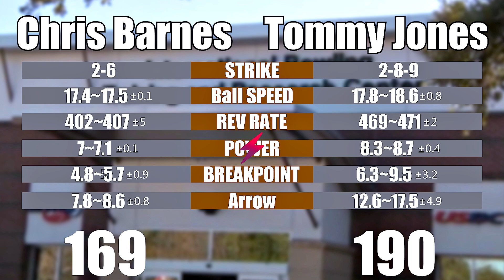Bowling 2020 Hall of Fame Classic MOMENT - Game 3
Chapters:
00:00​​​​​​​​​​​​​​​ Introduction

00:06​​ GAME Analysis

03:47​​​​​​​​​ GAME Strikes Analysis

Tommy Jones VS. Chris Barnes
Tommy Jones In the BAG :
【Hammer】  Purple Pearl Hammer Urethane  [RG:2.65- Diff:0.015]
【Brunswick】  Prism Hybrid  [RG:2.465- Diff:0.051]
Tommy Jones In the game USE:  Purple Pearl  Urethane、 Prism Hybrid

Chris Barnes In the BAG :
【900 Global】Badger Infused  [RG:2.57 - Diff:0.041]
【900 Global】Volatility  [RG:2.49 - Diff:0.050]
【900 Global】Boo-Yah!  [RG:2.61 - Diff:0.026]
【900 Global】Honey Badger Extreme Solid  [RG:2.54 - Diff:0.053]
【900 Global】Flux  [RG:2.55 - Diff:0.048]
Chris Barnes In the game USE:  Boo-Yah!、Volatility、Honey Badger Extreme Solid